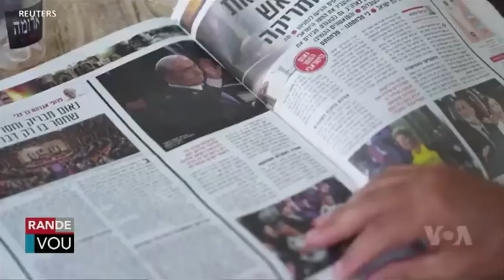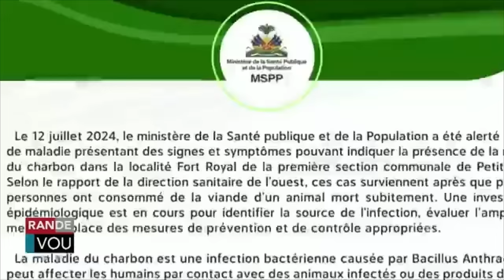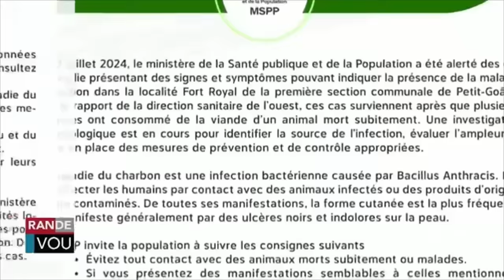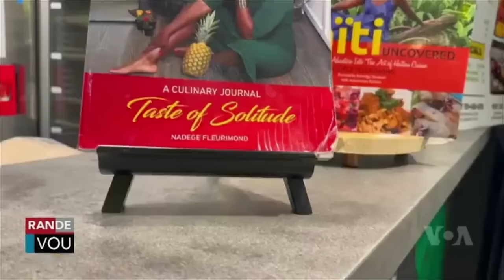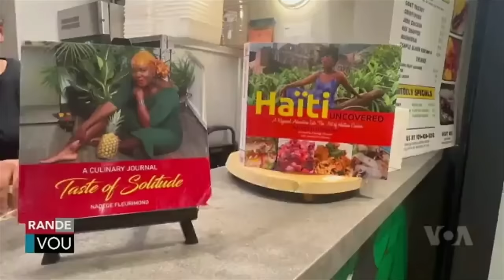LAVWADLAMERIK 25 JUILLET 2024 NORMIL RAMEAU KOMANSE PETE FYEL BANDI